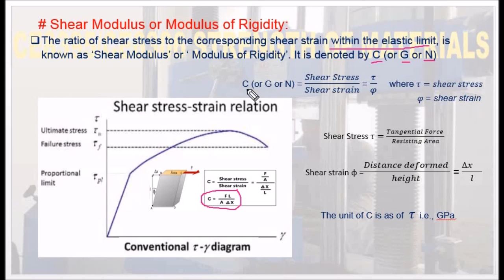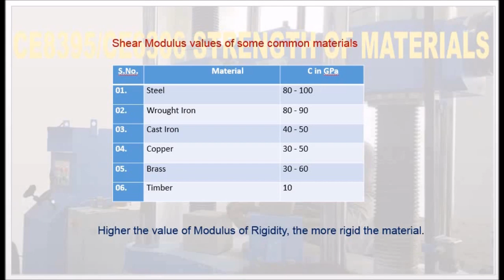What is Shear Modulus or Modulus of Rigidity? - DOM1.07A Strength of Materials in Tamil.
I hereby explain the concept of shear modulus or modulus of rigidity in Tamil.